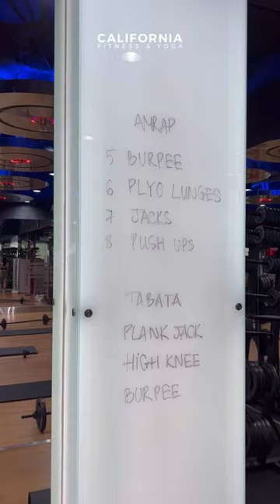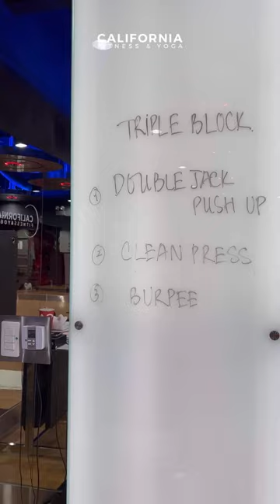Tìm hiểu bộ môn Sweat đốt cháy cực nhiều calories cùng Group X by California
Tuần này hãy cùng Huấn luyện viên Ryan tìm hiểu về lớp học SWEAT tại California. Đây được xem là một trong những bộ môn mang tính thử thách cao, điều đó cũng đồng nghĩa với việc giúp mọi người đốt cháy được thật nhiều calories và đặc biệt còn giúp phát triển cơ bắp nhờ những bài tập đặc biệt từ các HLV.